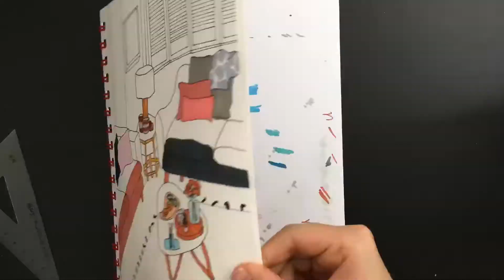Drawing a cozy blue and pink living room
Using markers to draw a cozy and lovely living room.